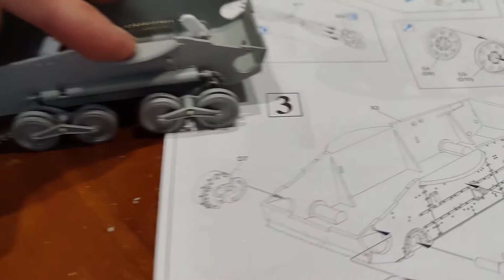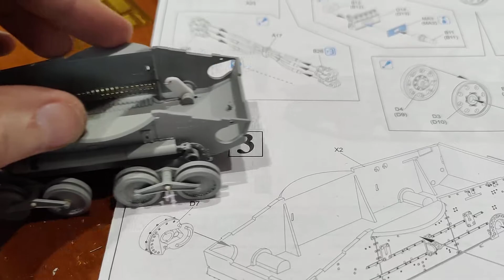рабочая подвеска танка ke-nu